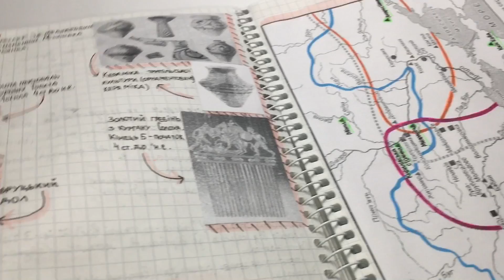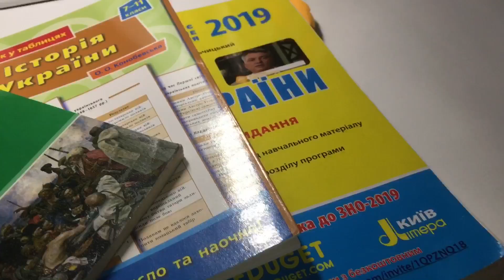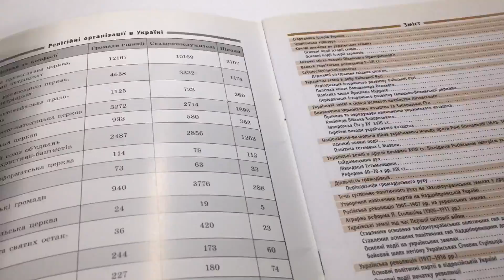How I Prepare For History Exam | Подготовка к ЗНО | История | Motivation | Учись Со Мной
Heeyy Guys :)
Меня зовут Диана, мне 15 лет. Я учусь в 10 классе. Уже начала подготовку к поступлению в институт и сдаче ЗНО. Люблю учиться, но не люблю школу.
Inst с учебой : @studylingua
inst со мной : @prignaya
Musically/TikTok: @pridiap
FAQ:
Где ты живешь?
-Украина, Харьков

-телефон

Где монтируешь?
-iMovie

Ты отличница?
-хорошистка